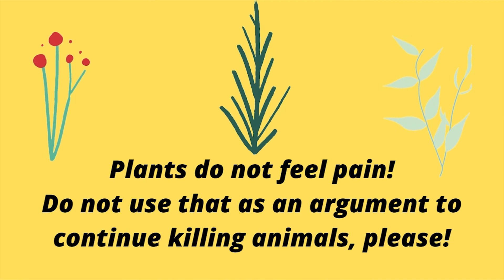Plants - by Ioan Iacob (Bio Poetry)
Devino vegan în 22 de zile: start22.ro
Site de ajutor: veganinromania.ro